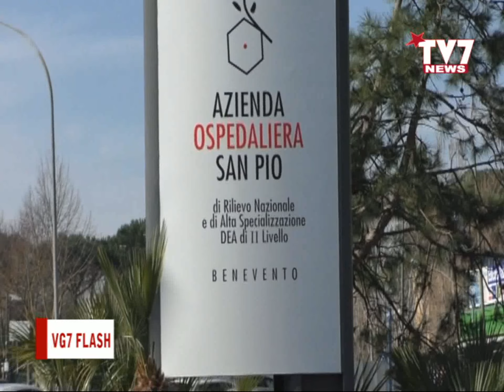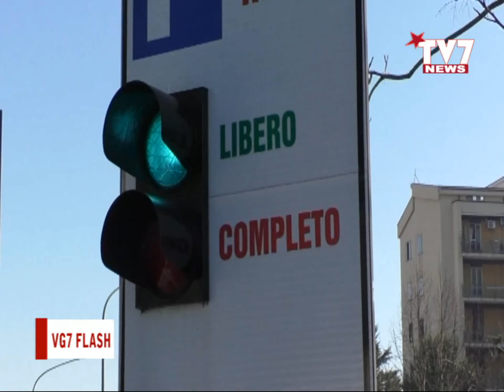VG7 FLASH 2 SETTEMBRE 2022